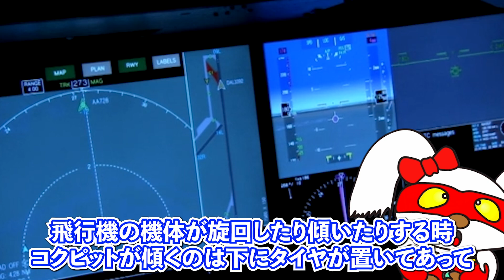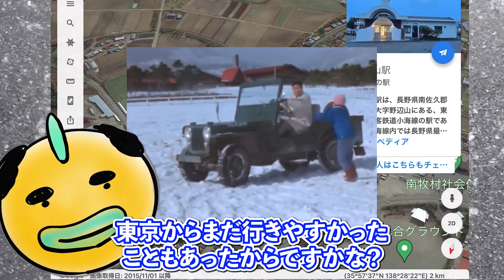【ウルトラセブン｜第24話｜北へ還れ！】フルハシ母の秘密とは！？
フルハシの母のモデルについては、毒蝮三太夫さんの実の母ではなく、ある方の母親とのエピソードがもとになっています。
またもや、新規宇宙人との戦闘シーンのない回、やはり疑惑は本当であるのか？…

【ウルトラセブン55周年記念企画】
〜49話全話解説目指して更新中！〜

ひし美ゆり子『アンヌ今昔物語』2018年,小学館
森次晃嗣・ひし美ゆり子『ダンとアンヌとウルトラセブン』2021,小学館
白石雅彦「『ウルトラセブン』の帰還」2017年, 双葉社